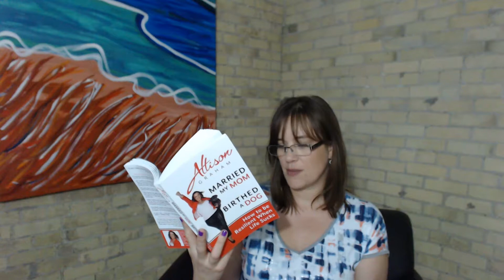How to Become More Confident | Storytime Sunday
Believing in your self-worth is different than being conceited! For this StoryTimeSunday [Chapter 27 – “Confidence over Self Sabotage”] video let's talk about confidence.

It may be hard for a lot of us to gain confidence and start believing in ourselves. Shying away from our talents leads to self-sabotage. How exactly do we recognize those talents and become more confident?

Join the conversation - Lockdown Lift Up - inspiration, ideas and a couple of laughs every Monday at 3:15PM EDT live on FB, YouTube and LinkedIn channels.

Follow my hashtag to stay up-to-date on all my posts!
My work is all about coaching professionals how to find a better, less stressful way of life! If you wonder how to feel better, one answer is to stop comparing yourself to what others are doing.

✨ For my book on How to Be Resilient When Life Sucks (Married My Mom, Birthed a Dog)

✨ For my book Take Back Your Weekends Stress Less. Do More. Be Happier

✨ To schedule me to speak to your leadership team (virtually, of course) check out my Resilience programs

About Allison Graham

As a resiliency expert, author and media commentator, Allison Graham's motto is "Just Get It Done!" Since 2006, she has helped professionals and business owners master daily resilience, get connected and find their easiest path to success. She's worked with Fortune 500 companies to start-up tech entrepreneurs as a speaker, coach, 4-time author and provider of online programs.

Her online programs include:
✅ Take Back Your Weekends: A Better, Less Stressful Way to Get It All Done
✅ How to Create an Online Course in Days and on a Tight Budget
✅ Connect with Decisions Makers: The Easiest Way to Network Profitably and Build a Personal Brand

You may have seen her featured by media outlets like Global News and Fast Company.